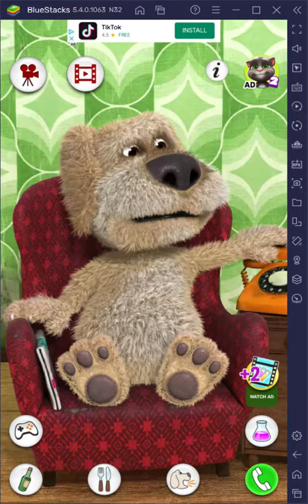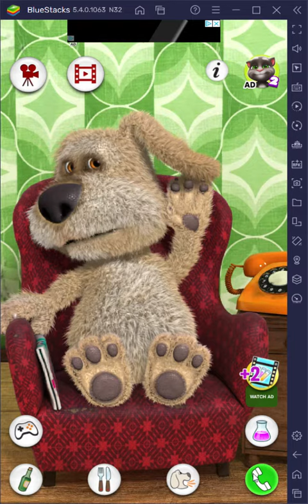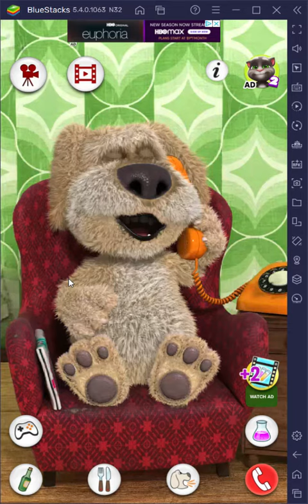Ben Told Truth...